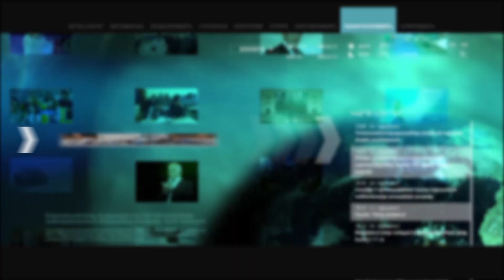Ես էլ եմ դժվարանում ասել՝ ինչի մասին է խոսքը. ՀՀ ԱԳ փոխնախարարը՝ ԵՄ դեսպանի հայտարարության մասին